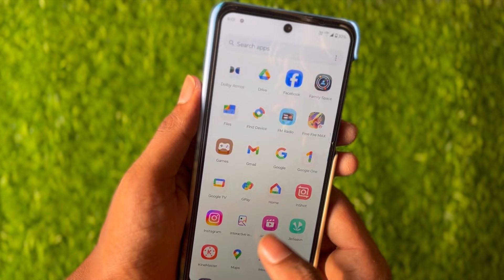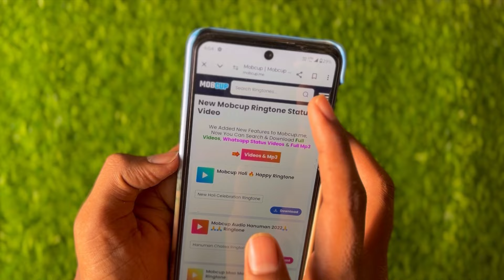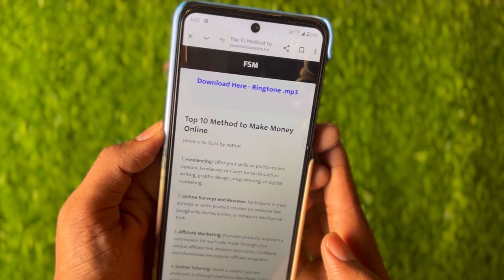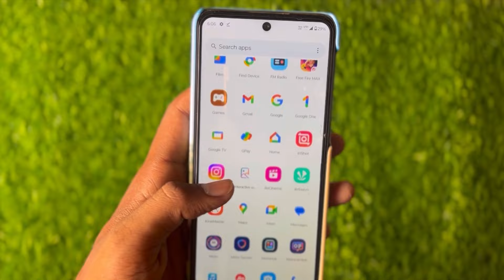Ringtone download kaise karen | Google se ringtone kaise download kare | Ringtone download 2024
About,
In this video - Hello friends aaj ki iss video mein aapko bataya hai ki apne mobile me ringtone kaise download karte hain mobcup se ….?

ringtone download kaise kare
ringtone kaise download kare
ringtone kaise download karen
google se ringtone download kaise kare
mubcup se ringtone download kaise kare
new ringtone kaise download karen
latest ringtone download kaise kare
ringtone download karne wala app
song ki ringtone kaise download kare
best ringtone
ringtone download
ringtone
ringtone download app
New ringtone download
2024